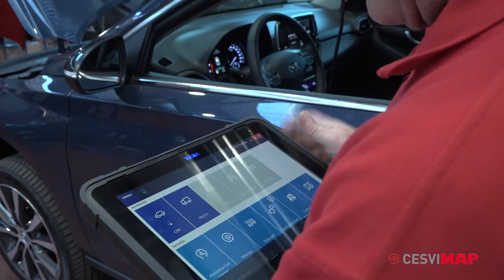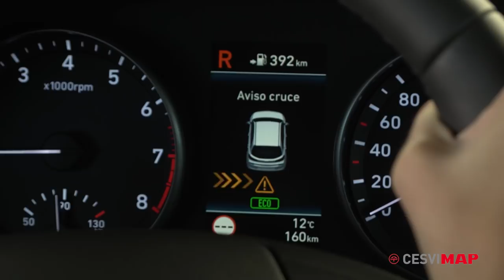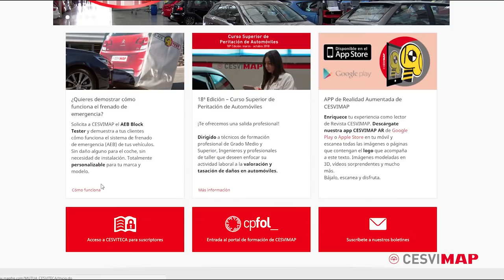🚗⬜ EVALUACIÓN de sistemas ADAS / Que son / Como las evaluamos.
En CESVIMAP, hemos diseñado protocolos de ensayo de AEB universales y repetibles, con el fin de extrapolar sus resultados a nivel mundial. Así, reproduce un escenario típicamente urbano en el que se encuentran detenidos varios vehículos simulados por unos bloques ABT (AEB Block Tester®), registrados internacionalmente, para comprobar el correcto funcionamiento de este sistema ADAS.